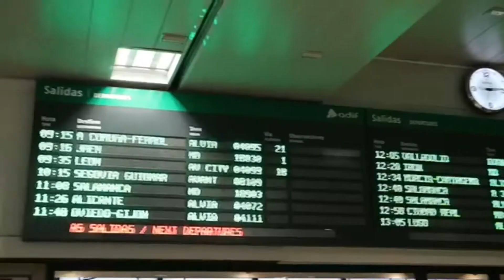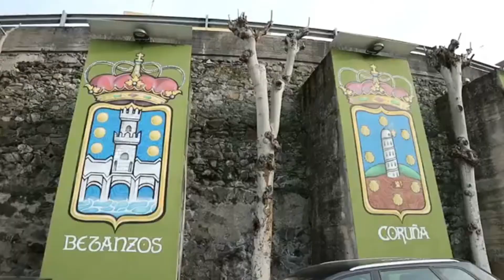Life in Spain | Vlogging in Spain | Living in Spain vs. USA | How to grow your YouTube channel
Here’s 5 tips to grow your YouTube channel! I hope this helps! Also We’re celebrating 3 years of YouTube channel! It’s been an amazing ride and I enjoyed every moment of it and ready to make more memories!

Also let me know why you want to visit/live in Spain or if you’re here already why here instead of USA in the comments!

I N S T A G R A M: @swayvlogs
T I K T O K: @sway.regiee